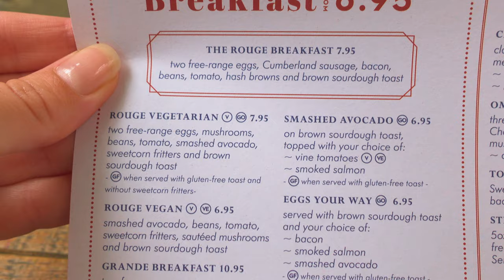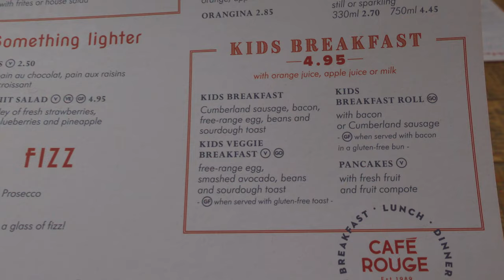Sunset trip on London Eye | Road Trip Day 12 | Travel Day to London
Day 12 of our roadtrip and we head into London (Although delayed) and spend the evening watching the sunset on the London eye.